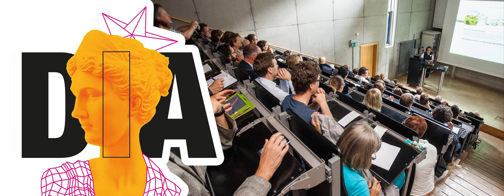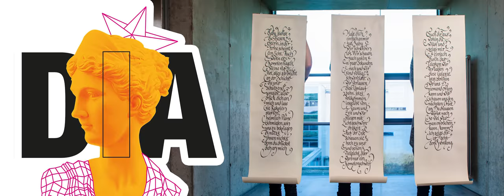Einstimmung auf die DIA'18 - die Jahresausstellung der Fakultät Gestaltung der Hochschule Wismar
"Design Innenarchitektur Architektur" - oder eben kurz "DIA". Das ist die Jahresausstellung der Fakultät Gestaltung der Hochschule Wismar! Dieses Jahr findet die Werkschau mit dicken Rahmenprogramm vom 5. bis 7. Juli 2018 statt - wie immer in den Häusern 7 und 10 auf dem Campus in Wismar. Alle Infos und das volle Programm Zum Rahmenprogramm gehören u. a. Pecha-Kucha-Vorträge von Absolventen, die feierliche Absolventenverabschiedung, drei externe Ausstellungen und eine externe Abendveranstaltung, Mappenberatung, Rundgänge, die Sommerhochschule, Konzerte, Spiele und Partys.

Das komplette Studienprogramm der Fakultät Gestaltung der Hochschule Wismar Jetzt bewerben

Grafik: Alexander Klaus
Fotos und Schnitt: Georg Hundt